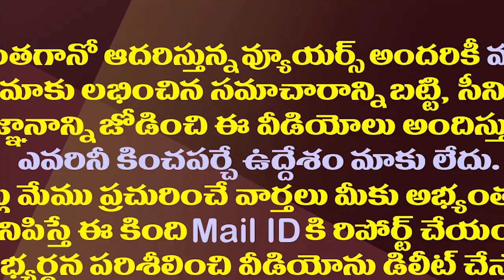అప్పుడు సీఎం అవ్వాల్సిన కన్నా పరిస్థితి ఇప్పుడు ఇలా.!| YCP Leaders Criticized Kanna Lakshminarayana